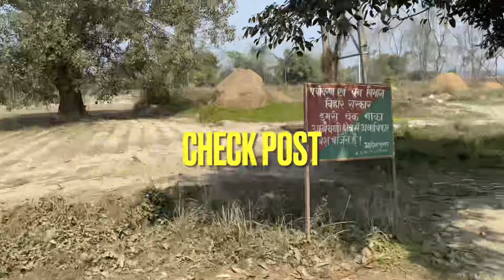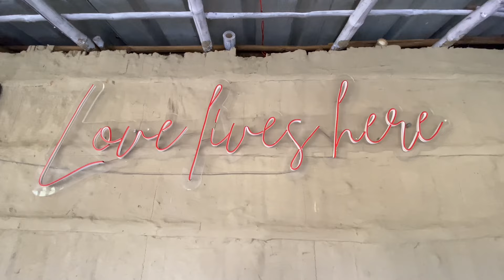MY FIRST VLOGS|| Valmikinagar Tiger Reserve🐆🐅🦒 |Safari lounge vtr🐆🐍Deadly off roading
jungal Safari lounge vtr🐆🐍
Jungle of bihar|| full off roading||
my first vlog |
Apache vlogs|🐅🐍🐆

ye vlog sirf adventure ke liye hain mera  kosish ye hain ki aap sb junlge ki jindagi kaisi hoti h ye bta saku to aap log safar ka maza le 🙏🏻🙏🏻 aur  video aur channel  ko like & subscribe  kre🙏🏻🙏🏻🐅🐅🐅🐅🐅🐅@ManojDeyVlogs @ManishKashyapsob@SUJEET17VLOGS @souravjvlogs

dj999 vlogs
my vlog my tips
my. first vlog
my first vlog dj999 vlogs
my first blog viral today
viral my first vlog
viral my first blog
dj999vlogs
my first vlog 3rd lahar viral trick तीसरी लहर में सबका होगा वायरल
मेरा पहला ब्लॉग 2022
यूट्यूब पर मेरा पहला व्लॉग
मेरा पहला व्लॉग वायरल:
मेरा पहला ब्लॉग वीडियो

my first vlog viral video my first vlog
my first vlog viral kaise kare my first vlog 2022 active active rahul first vlog my first vlog viral my first vlogs
my first vlog how to viral my first vlog
my first blog my first vlog viral kaise
my first vlog viral kaise kare 2022 myfirstvlog
my first video on youtube my first vlog video
my first vlog video 2022 viral vlog viral vlog background music  vlog
farmer vlog fast vlogs fire bolt talk2 first vlog today
how to viral first vlog on youtube how to viral vlog on youtube jatin lamba vlogs
my first vlog ba
vlog channel banner vlog thumbnail kaise banaen
vlog viral kaise kare vlogs video
sujeet17 vlogs